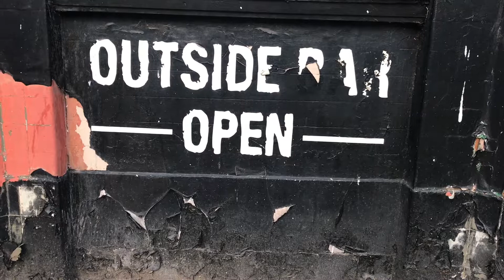Warrington / Mr Smiths